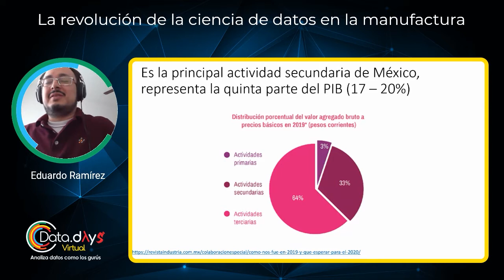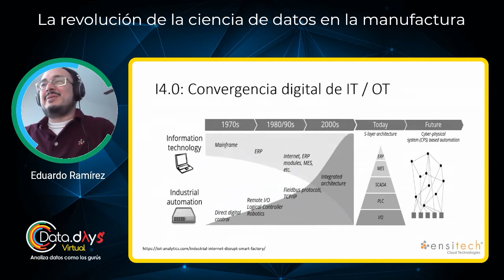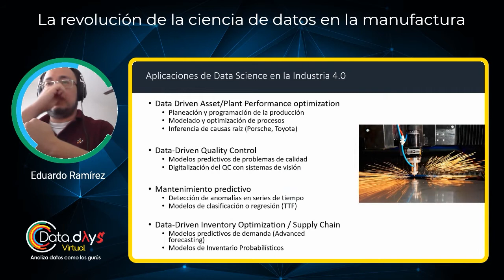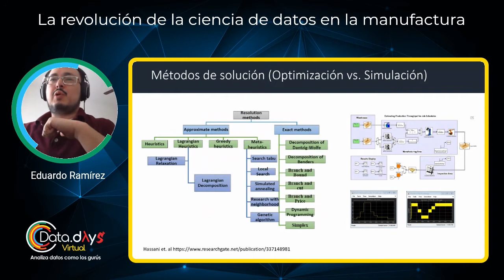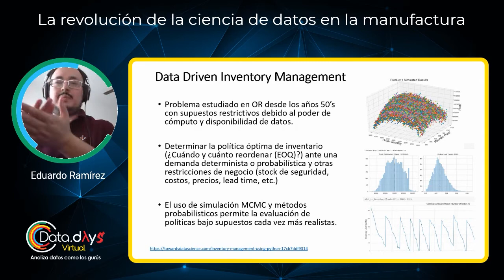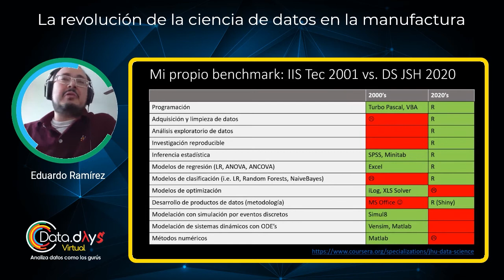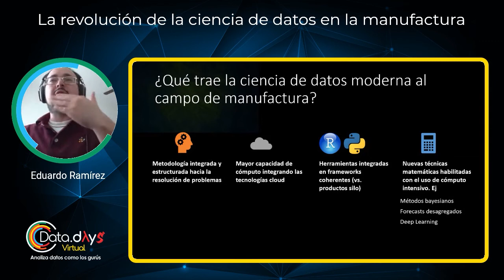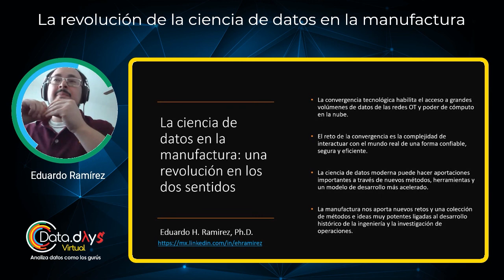DataDaysVirtual 20.08 - La revolución de la ciencia de datos en la manufactura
La manufactura, con todo y su historia de casi 300 años, no está exenta de ser mejorada por técnicas de machine learning.